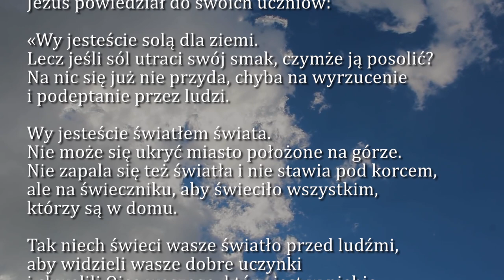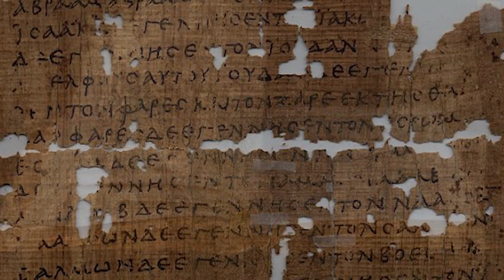Dobra Nowina na dziś | 8 czerwca - św. Jadwigi Królowej